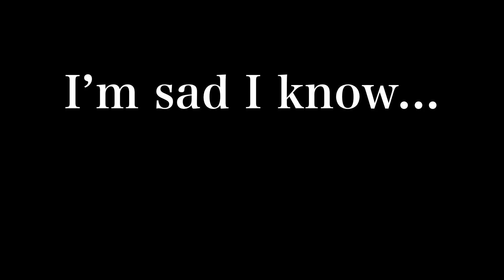Collab part that is trash and compared to there’s the other part is better